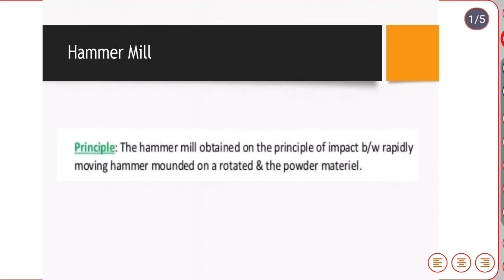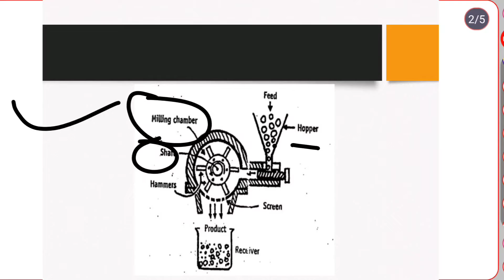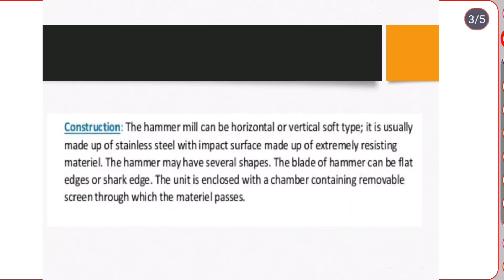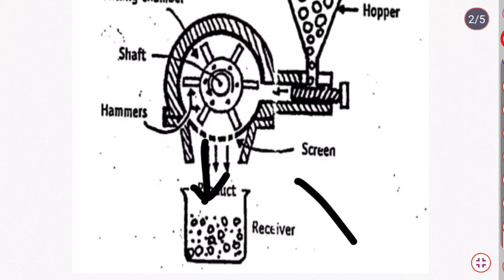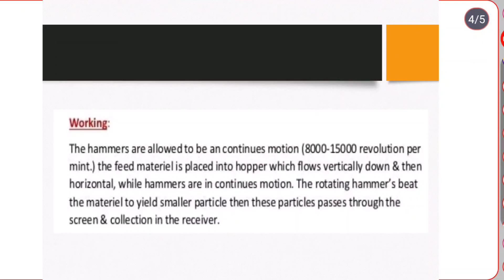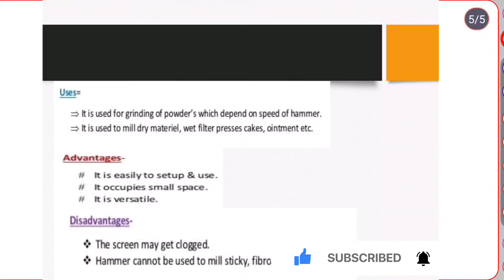Size Reduction Lecture 3 Hammer Mill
sizereduction 3rd Lecture
As Per

My self Jignesh Parmar
GPAT 2022 QUALIFIED

Hammer Mill Principle Construction Working Uses Advantages and Disadvantages